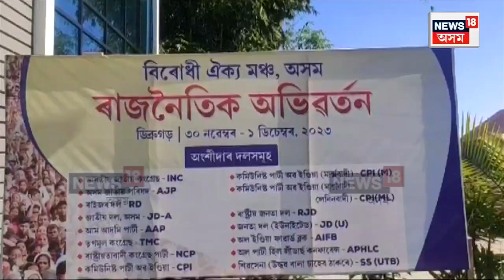MP Abdul Khalek on Opposition Meeting : BJP ক প্রতিহত কৰাৰ বাবে টঙালি বান্ধিছে বিৰোধী ঐক্যমঞ্চ ইN18V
MP Abdul Khalek on Opposition Meeting | বিজেপিক প্রতিহত কৰাৰ বাবে টঙালি বান্ধিছে বিৰোধী ঐক্যমঞ্চই। ৰাজ্যৰ ১৫টা বিৰোধী দলেৰে গঠিত ঐক্যমঞ্চই আজিৰে পৰা দুদিনীয়া কাৰ্যসূচীৰে ডিব্ৰুগড়ত আয়োজন কৰিছে ৰাজনৈতিক অভিৱৰ্তনৰ। এই অভিৱৰ্তনত বিৰোধী দলবোৰে অনাগত লোক সভাৰ নিৰ্বাচনত বিজেপিক প্রতিহত কৰাৰ বাবে ৰণকৌশল প্রস্তুত কৰিব